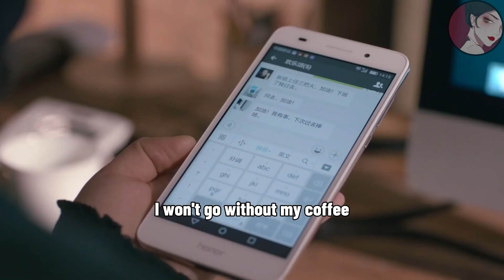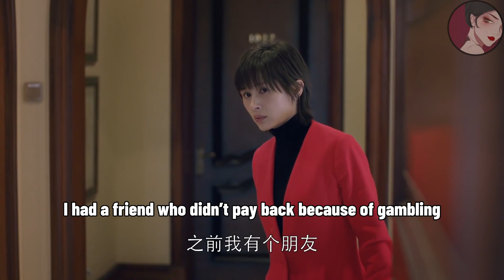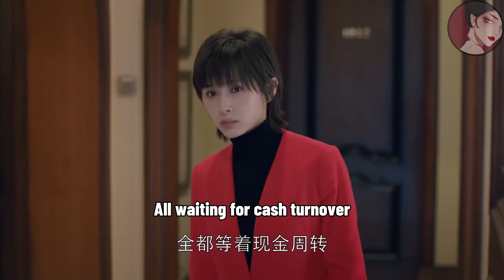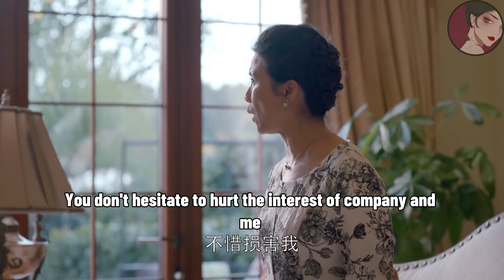女孩請病假一個月沒去上班，以為會被領導開除，怎料領導反倒讓她成為經理！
hls2    ep49